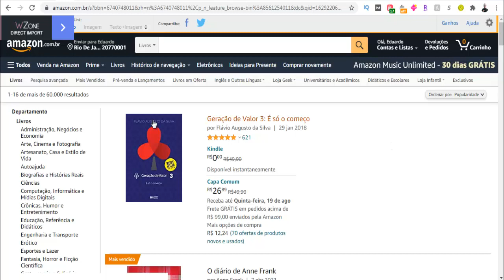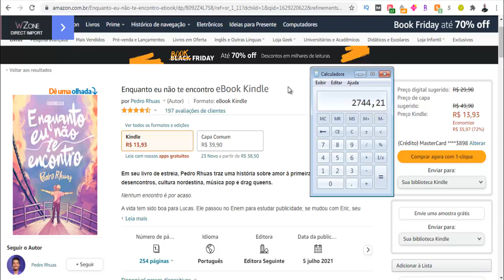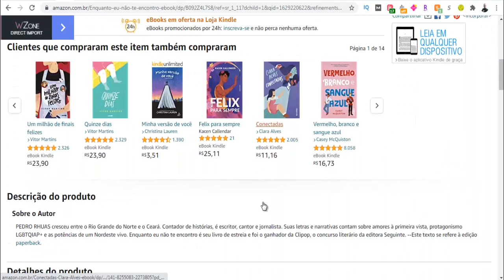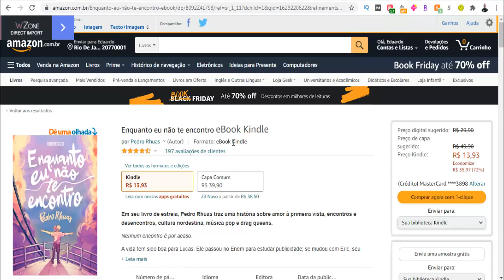Como Ganhar Dinheiro Vendendo Livros na Amazon? Ganhe R$2744,21 com 1 Livro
Nesse Vídeo, Você Vai Aprender a Ganhar Dinheiro Vendendo Livros na Amazon 😉.

APROVEITE QUE VOCÊ ESTÁ AQUI PARA APRENDER COMO GANHAR DINHEIRO VENDENDO LIVROS NA AMAZON  [NÃO SAIA SEM SEU PRESENTE]

Nesse vídeo você vai aprender o Passo-a-Passo Simples e Objetivo de Como Ganhar Dinheiro Vendendo Livros na Amazon.

Isso Ajudará Bastante o Canal, fazendo o Youtube exibir para outras pessoas que também estiverem buscando Como Ganhar Dinheiro Vendendo Livros na Amazon ! Você estará Ajudando Muita Gente por conseguirem Aplicar a Solução Passo-a-Passo …

ESSE VÍDEO TAMBÉM PODE AJUDAR A :

# como ganhar dinheiro vendendo livros
# ganhar dinheiro com ebooks

Bom … Quero Finalizar esse Vídeo agradecendo pela sua visita e pela Visualização, Curtida e Comentário no Vídeo, bem como Sua inscrição no Canal! Isso mostra sua Gratidão pelo Passo-a-Passo que consegui aplicar vendo o Tutorial Como Ganhar Dinheiro Vendendo Livros na Amazon .

↪ Este vídeo é sobre :
Como Ganhar Dinheiro Vendendo Livros na Amazon,
ganhar dinheiro,